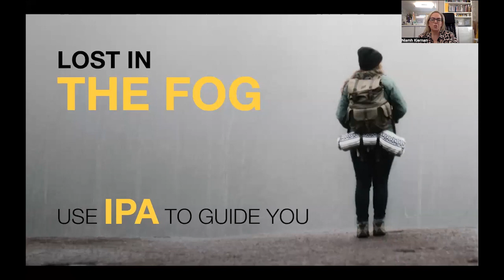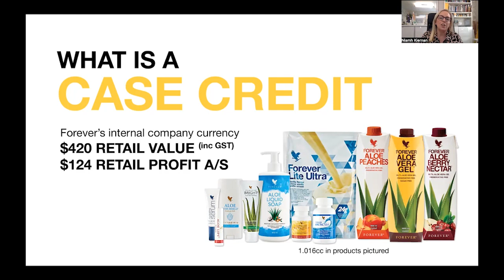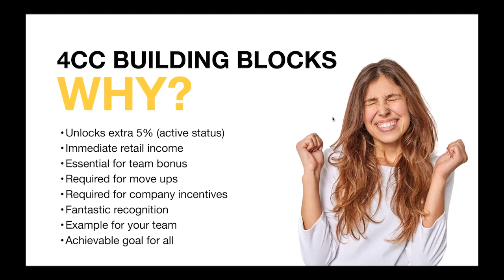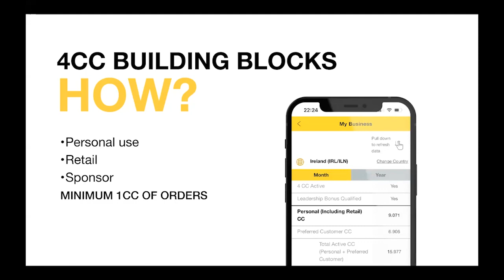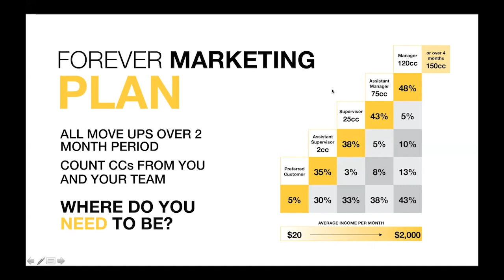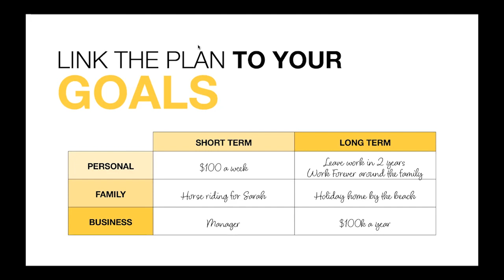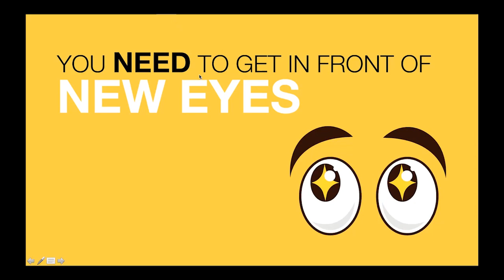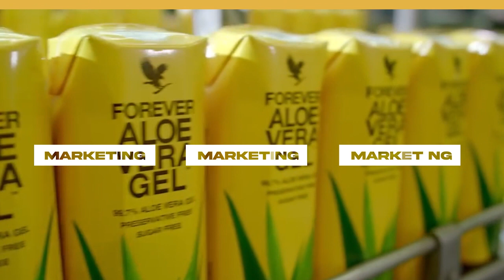Forever Fundamentals 2